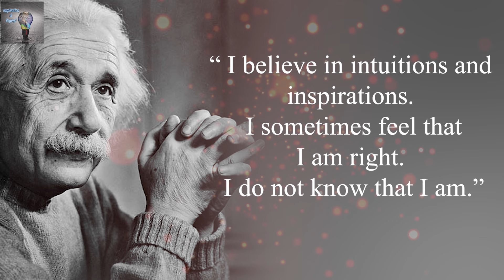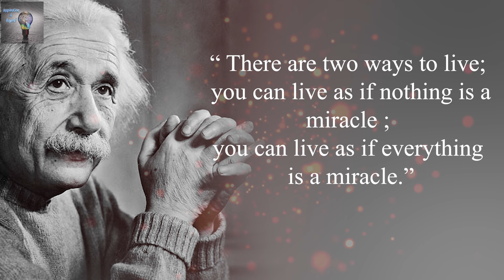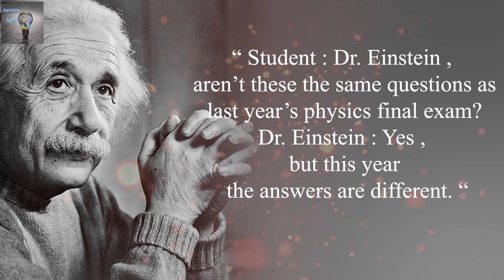These Albert Einstein Quotes Are Life Changing! ( Motivational Video)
Follow along in today’s video as we highlight Quotes and Positive Affirmations from the world renowned super genius AlbertEinstein!
What is your favorite Albert Einstein quote? These Albert Einstein quotes are truly life-changing!